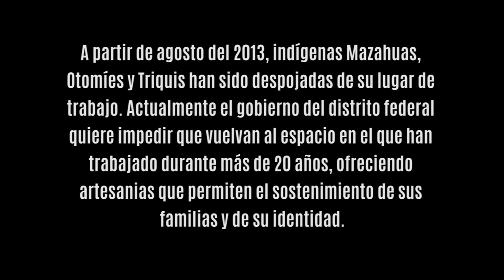Luchas y Resistencias en el corazón de la ciudad de México. (fragmento I)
Indígenas Mazahuas, Otomíes y Triquis llevan a cabo una lucha y resistencia contra el despojo, el desprecio y la represión en el zócalo de la ciudad de México. El gobierno del distrito federal pretende impedir que ofrescan sus artesanias en el espacio donde han estado por más de 20 años, a un costado del palacio de gobierno del DF, frente a la suprema corte de justicia.. Invitamos a todxs a visitar y conocer más sobre la resistencia y rebeldía que ahí se da.